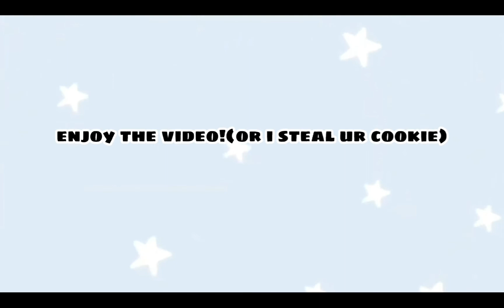if i played squid game:(squid game is evererywhere for me help)